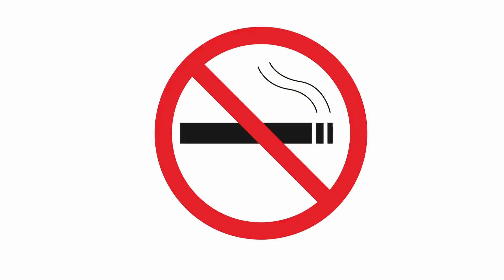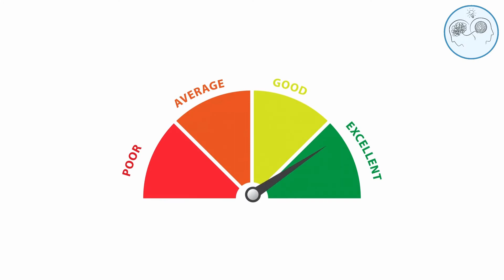Neuroscientist: "Do these simple steps to lower blood pressure" | Andrew Huberman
Andrew Huberman and Peter Attia talks in this video about lowering your blood pressure. They give some simple tips and tricks to easily lower it.

Peter Attia, M.D. He completed his medical and advanced training at Stanford University School of Medicine, Johns Hopkins School of Medicine and the National Institutes of Health (NIH)

Betr Lifestyle
On this channel you will learn how to create a better lifestyle. Think of bio-hacking tricks or tips about health, nutrition and optimizing sleep.